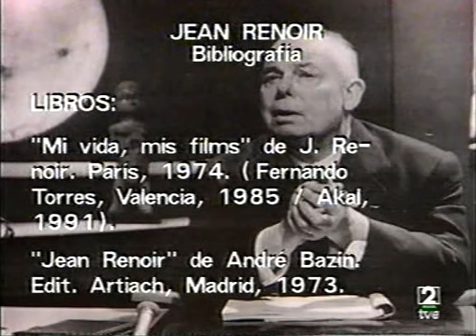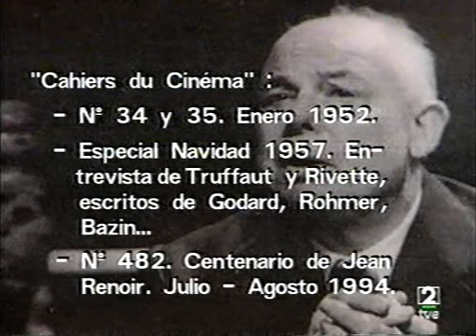Qué grande es el cine: La regla del juego (parte 3)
podrás buscar todos los coloquios mucho más cómodamente filtrando por título, por año, por fecha de emisión, por directores, por actores, por tertuliano e incluso un top de cineastas mas habituales.